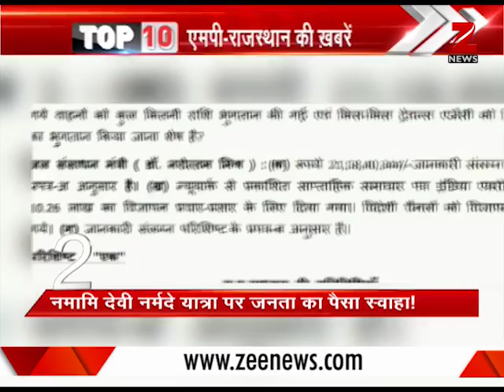Relief to farmers taking loans in Madhya Pradesh | मध्य प्रदेश में कर्ज़ लेने वाले किसानों को राहत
Madhya Pradesh's Agriculture Minister Gauri Shankar Bisen has announced that land of those farmers who have taken loan through Bhoomi Vikas Bank will not be auctioned.